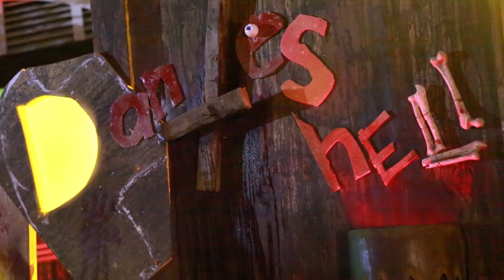Throwdown | TALES OF HALLOWEEN | Day 14 Video Diary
New diaries posted every TUESDAY, THURSDAY, and SATURDAY!

Follow the production team of TALES OF HALLOWEEN on their journey to create the 10 greatest moments in Halloween horror history.

Do you Tweet? TalesOfHalloween and talk to us @HalloweenTales

THE LODGERS - coming out February 23rd